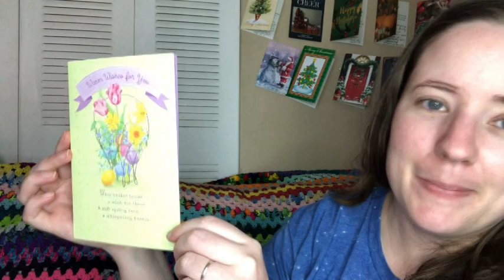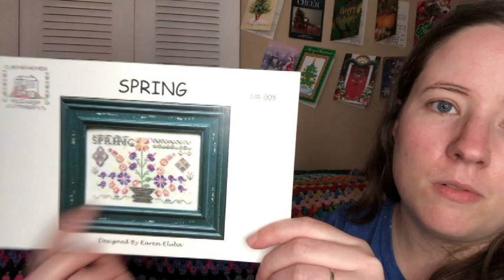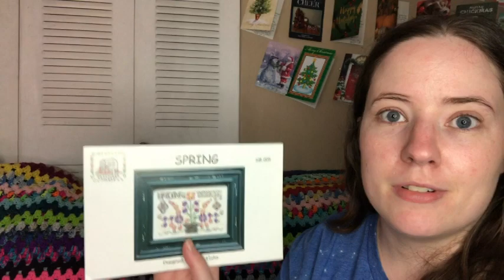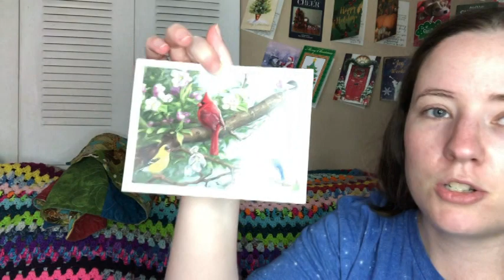Happy Mail, Fabric & Chat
Happy Mail
Ella Roberts